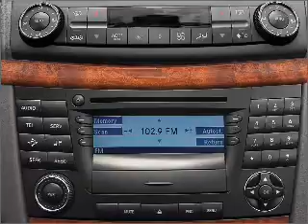2005 Mercedes-Benz E-Class - Woodstock GA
Year: 2005
Make: Mercedes-Benz
Model: E-Class
Trim: E500
Engine: 5.0 liter 8 cylinder 24 valve
Transmission: 7-Speed Automatic
Color: Black Opal Metallic
Mileage: 4603